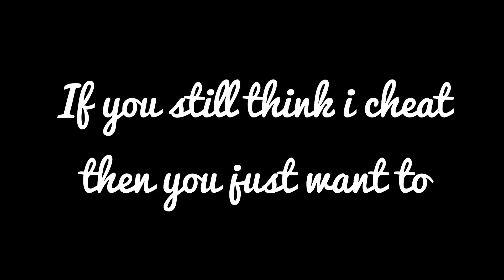Is MrBio a cheat?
SONG INFO
Title: LET IT BE
Artist: P C III